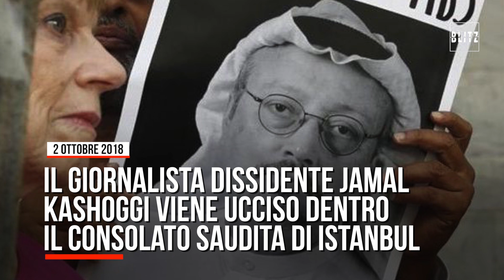2018: un anno di notizie in 200 secondi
Dal governo Conte al crollo del ponte Morandi, dal matrimonio del principe Harry all’attentato di Strasburgo